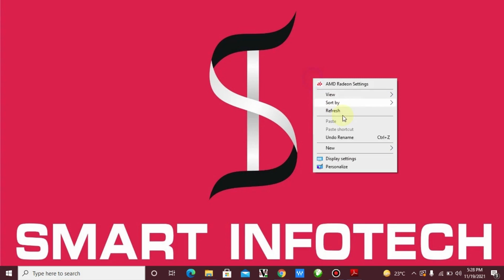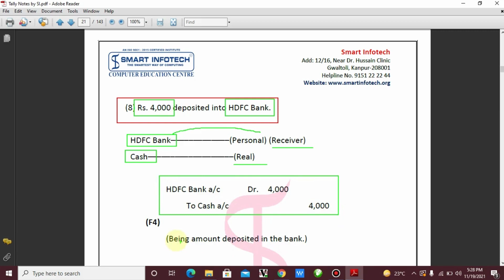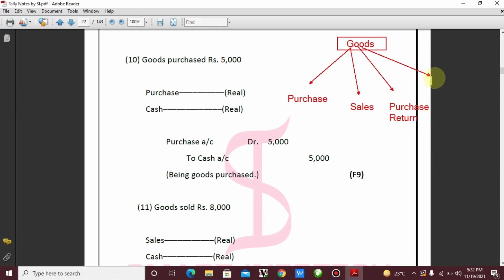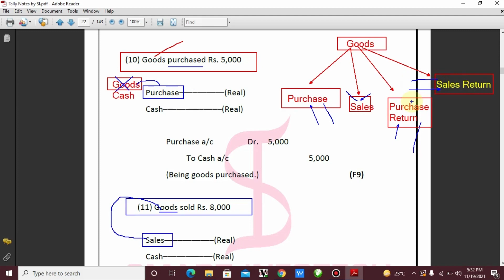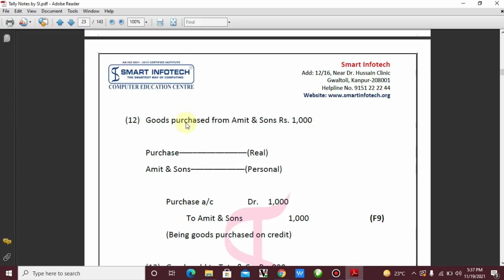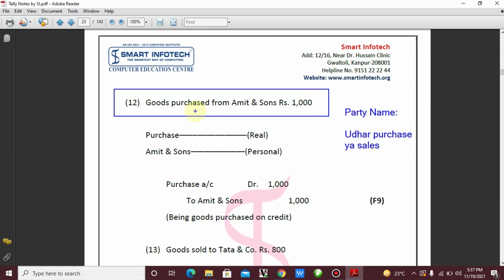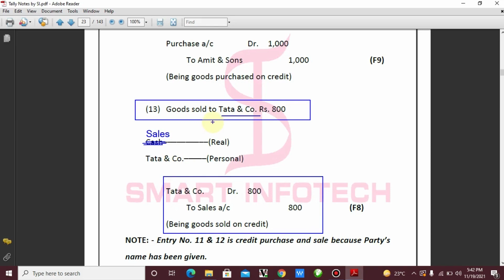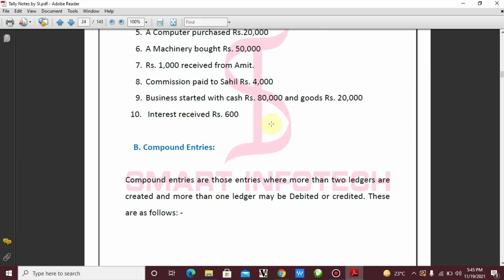Goods Purchase & Sales Entries| Tally course with GST | Tally prime by SmartInfotech | Tally day 08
Learn free Complete Tally Course
Goods Purchase & Sales Entries, Tally course with GST, Tally prime by SmartInfotech

This video will help you to understand basic fundamentals about accounting
and tally.
This is course absolutely enhance your skills.this course is upgraded from Tally Standard.

Syllabus: Complete Tally Standard + Knowledge of GST Portal + GST Return File + Introduction to Busy + Advance Payroll etc.

Contents: 6+ PDF Notes | (150+ Pages file inside) | 90+ Recorded Videos are in queue.

Goods Purchase & Sales Entries, Tally course with GST, Tally prime by SmartInfotech in Hindi
Tally by smart Infotech